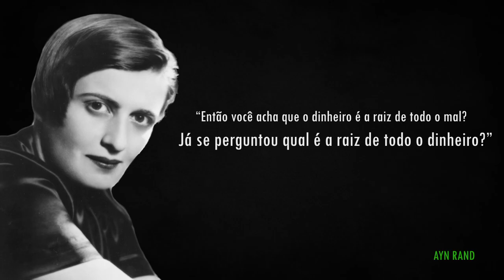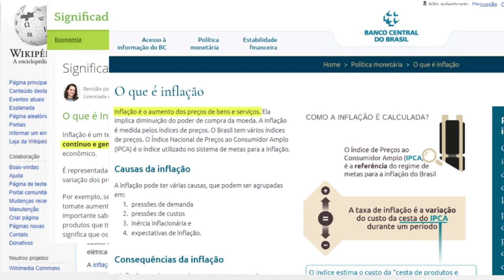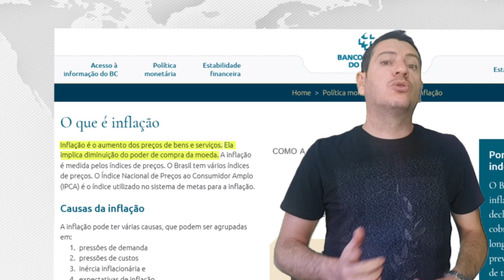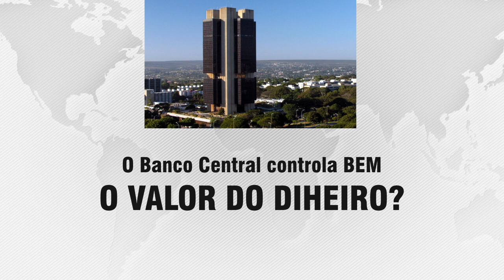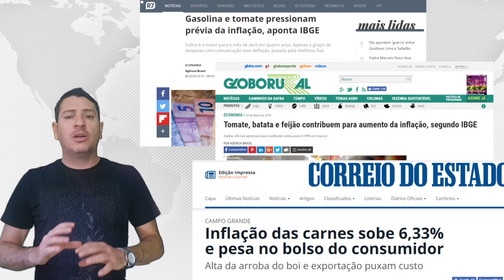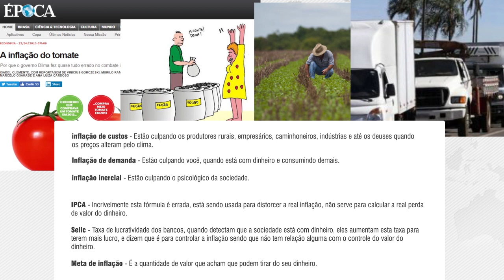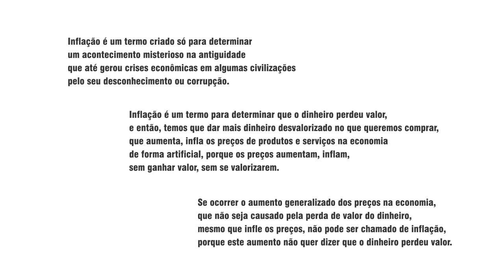Como ocorre, acontece a INFLAÇÃO - ilusionismo econômico, inflação do dinheiro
Como funciona a inflação, a perde de valor do seu dinheiro.

Desafio a qualquer economista no mundo, a provar que inflação gera a perda de valor do dinheiro, sabe porquê? Porque na economia toda ação tem uma reação, e INFLAÇÃO é uma reação e não a ação causadora da perda de valor do seu dinheiro.

Inflação, é um ÍNDICE, e o ÍNDICE de INFLAÇÃO, é um indício, sintoma, consequência, sinal de que algo de muito grave está acontecendo na economia, que é “A PERDA DE VALOR DO SEU DINHEIRO”.

A perda de valor do dinheiro, também não é uma ação, É UMA REAÇÃO, e isso pode ser perigoso, porque pode ser causada pela AÇÃO de FALSIFICAÇÃO DE DINHEIRO DE FORMA CRIMINOSA, ou acredite, até FALSIFICAÇÃO DE DINHEIRO DE FORMA LEGALIZADA pelo seu próprio governo.

E uma coisa sobre ação e reação na economia também é que,... Se você está perdendo valor do dinheiro, acredite, tem alguém ganhando ele.

Dicionários, livros de economia, faculdades e inclusive o banco central, informam que inflação, é apenas o aumento dos preços.

Apesar da palavra inflação vir de inflar, aumentar, esta palavra só existe para discriminar A PERDA DE VALOR DO DINHEIRO, e quando o dinheiro perde valor, você terá que dar mais dinheiro desvalorizado no que quiser comprar, que aumenta, infla os preços de forma artificial.

Inflação não é apenas o aumento dos preços, porque várias outras coisas podem aumentar, inflar os preços sem ser a “INFLAÇÃO”, sem ser a perda de valor do dinheiro, porque se um ou alguns produtos aumentarem os preços, mesmo que infle o índice de preços, o dinheiro continuará comprando todas as outras coisas na economia, e isso não é inflação, não é a perda de valor do dinheiro.

Então o Banco central não tem que proteger a sociedade da inflação, tem que proteger a sociedade da perda de valor do dinheiro que inflaciona os preços e faz as pessoas comprarem cada vez menos com o dinheiro que elas custaram a conquistar.

Então acredite, inflação não é apenas o aumento dos preços, e a inflação não gera a perda de valor do dinheiro, pelo contrário, A PERDA DE VALOR DO DINHEIRO QUE GERA A INFLAÇÃO de preços de forma ARTIFICIAL, artificial porque é um aumento de preços de produtos e serviços, sem ganho de valor, sem se valorizarem, e não necessariamente ficaram mais caros, só aumentaram os preços devida a perda de valor do dinheiro.

É igual inflar um balão de ar, como ar não tem valor, o balão infla sem ganho de valor, sem se valorizar.

Na verdade, a palavra inflação nem precisava existir, porque ao invés de usarem o termo inflação, poderiam apenas dizer QUE O DINHEIRO PERDEU VALOR, simples assim, só que economistas gostam de se achar os bam bam bam, adoram usar termos que as pessoas não conhecem, apenas para valorizar sua formação.

E aproveitando, venho pedir aos meios de comunicação, que não utilizem o termo inflação quando ocorrer inflação de tomates, inflação dos alimentos ou inflação de qualquer outra coisa, porque o termo “inflação”, refere-se ao aumento de preços pela perda de valor do dinheiro, e usar o termo inflação para qualquer outro tipo de aumento de preços, É ERRADO.

O Banco central e economistas de má fé, conseguiram transformar a palavra INFLAÇÃO, em um mistério, uma coisa mística, sobrenatural e sem explicação,

e quando não conseguem culpar o dragão místico sobrenatural, eles criaram várias desculpas para jogar a culpa da fralde ou incompetência deles nos tomates, feijão, produtores rurais, empresários, culpam o seu consumo, e culpam até o psicológico da sociedade, falam um monte de besteiras, para gerar ilusionismos econômicos, golpes econômicos para enganar e “tirar” o VALOR do seu dinheiro.

Por isso, vou montar uma playlist de vários vídeos com argumentações para desvendar esses ilusionismos econômicos, provando que é preciso eliminar a palavra inflação do dicionário ou pelo menos REESCREVE-LA nos dicionários e livros de economia para:

Inflação:  É um termo criado só para determinar um acontecimento misterioso na antiguidade que até gerou crises econômicas em algumas civilizações pelo seu desconhecimento ou corrupção.

Inflação é um termo para determinar que o dinheiro perdeu valor, e então, temos que dar mais dinheiro desvalorizado no que queremos comprar, que aumenta, infla os preços de produtos e serviços na economia de forma artificial, porque os preços aumentam, inflam sem ganhar valor, sem se valorizarem.

Se ocorrer o aumento generalizado dos preços na economia que não seja causado pela perda de valor do dinheiro, mesmo que infle os preços, não pode ser chamado de inflação, porque este aumento não quer dizer que o dinheiro perdeu valor.